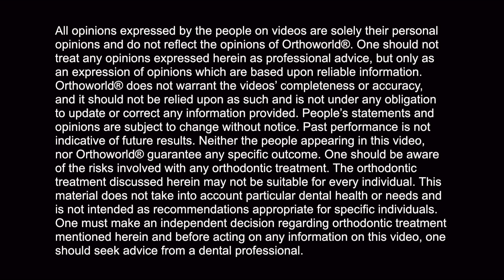Dr. Zhanna Urban talks about FASTBRACES® Technology